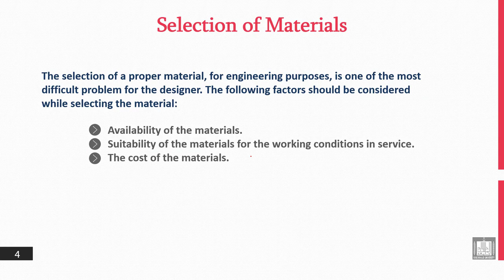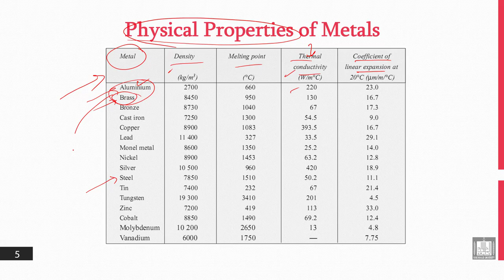Principles of Engineering Design | 2-2 | Selection of Materials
الوحدة 2 : Engineering Materials
الدرس 2 : Selection of Materials
- Factors Considered in Material Selection.
- Physical Properties of Materials.